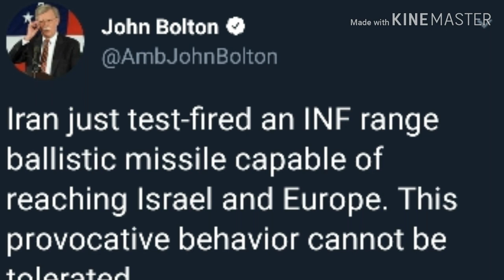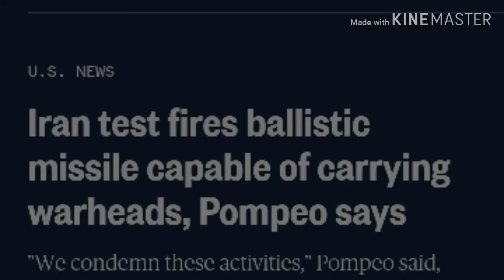Zio-Cons Angry at Iran For Missile Test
Secretary of State Mike Pompeo said on Saturday that Iran's government had just test-fired a medium-range missile "that is capable of carrying multiple warheads."

The ballistic missile Iran tested has the ability to hit parts of Europe and any location in the Middle East, the secretary said, which he claimed would violate a U.N. Security Council resolution that called Iran to not pursue "any activity related to ballistic missiles designed to be capable of delivering nuclear weapons, including launches using such ballistic missile technology."